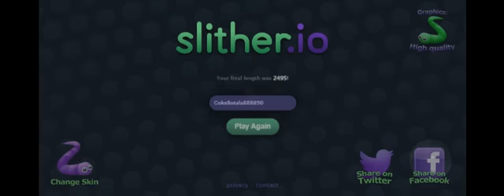KHÓC NHÈ KHI BỊ BAO VÂY BỞI RẮN CHIẾN